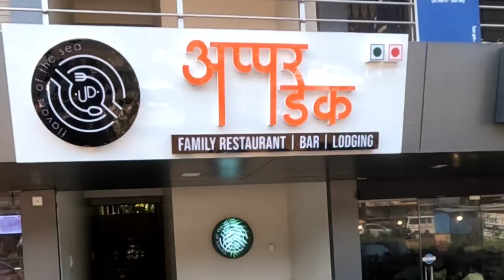Only 299 RS मालवणी गोवन Fusion Thali मीळणारे अप्पर डेक रेस्टॅारंट | Upper Deck Restaurant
Terrace Garden Hotel

Ladmark its near to Kankavli ST depot
In this video we have covered Malvani-Goan fusion Thali at Kankavli Upper-deck hotel. Now no need to go to Goa we can easily enjoy Chanak fish at Upperdeck family restaurant. Even they have stay facility at reasonable rate AC and non Ac. You can enjoy Veg,non veg , starter goan thali etd etc

Hotel Upper Deck Family Restaurant Terrace bar and garden, conference lodge